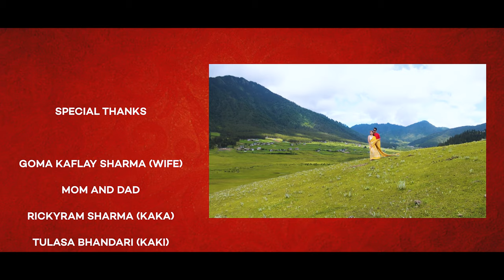KASARI | SUBASH PYAKUREL |FT. SUSHIL SHARMA & MONIKA POKWAL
Singer: Subash Pyakurel
Music/lyrics/arrangement/recording: G.R Upreti (G-Studio)
Actor/Actress: Sushil Sharma, Monika Pokwal
Videography: Chandra Subba and Sachit dural

All rights of this song and music video are retained by Druk Raw Star. Using this video or song in any manner without prior permission will be subjected to legal action as per the law of the land.